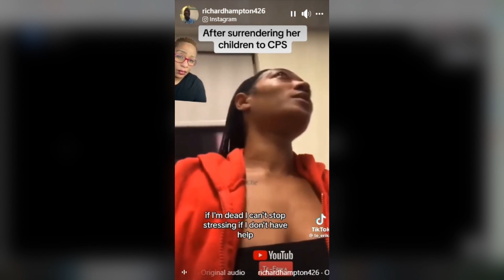Teen Survive Selfish Mother And Predator Boyfriend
A Thibodaux couple has been arrested in connection with an investigation into the abuse, torture, and attempted murder of a 15-year-old girl.

Sheriff Tim Soignet says the girl was found badly burned, shot multiple times, and “clinging to life,” after a vehicle crashed in Baytown, Texas on April 20 around 11 p.m.

Authorities in Baytown received calls of the vehicle driving recklessly on I-10 East before crashing on a service road.

Latonya Harris, 40, and her boyfriend, 41-year-old Terrence Washington, who was driving the car, were taken into custody. The victim was taken to a hospital and another 10-year-old child was taken into custody.

If you like what you see please mash that like button.